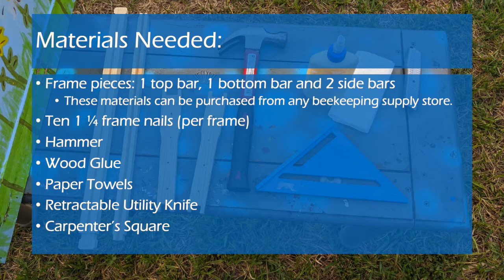How to Assemble Langstroth Frames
UF Honey Bee Research and Extension Laboratory student made instructional videos. This video was produced by Christina Nagy.